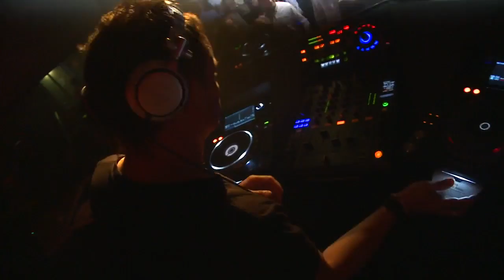Official After Movie || Dirty Harry $essions - Valand, Gothenburg April 19, 2014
Dirty Harry $essions featuring StoneBridge, Atilla Cetin and Grooveshifters at Valand, Gothenburg. Thank you Oskar Wernberg for shooting, promoter Joakim Tjäder for making it happen AND watch out for the Chicken Skin!